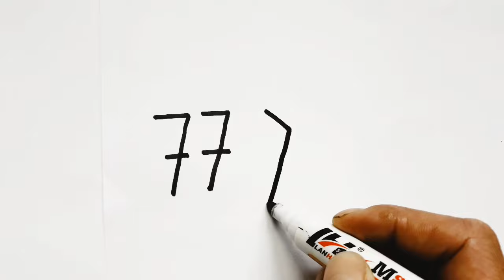Drawing from numbers